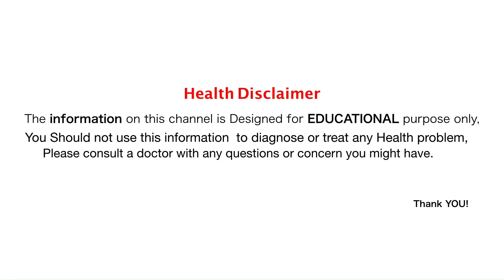दाद खाज खुजली कितना भी भयंकर से भयंकर हो 2 दिनों में छुट्टी कर देगा//